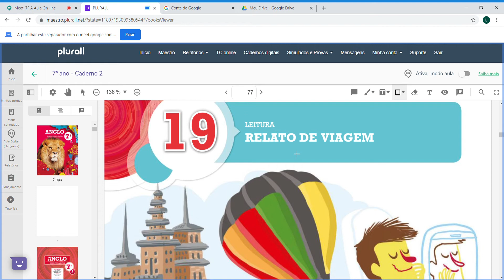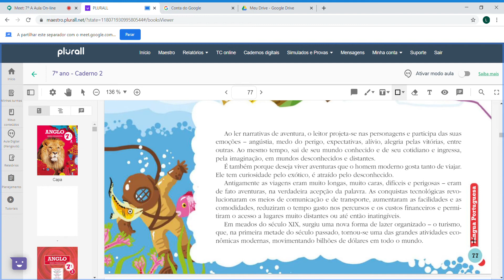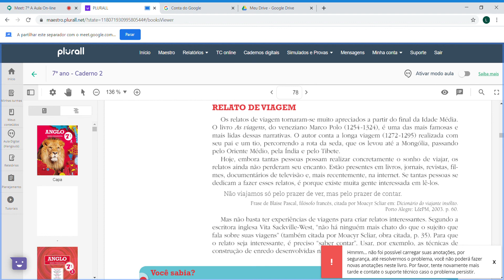7º Ano Módulo 19 Relato de Viagem